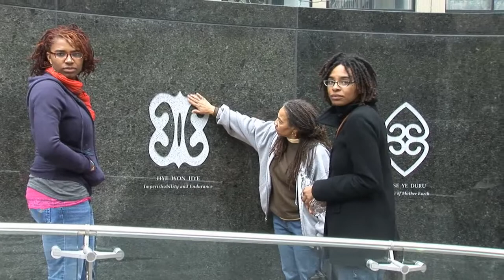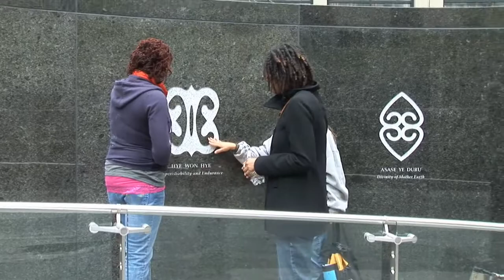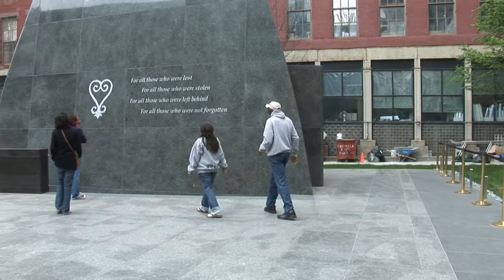African Burial Ground National Monument, Video Director Victorio Loubriel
African Burial Ground, New York
Video Director, Victorio Loubriel featuring the Thomas Family from California at the African Burial Ground National Monument, New York.